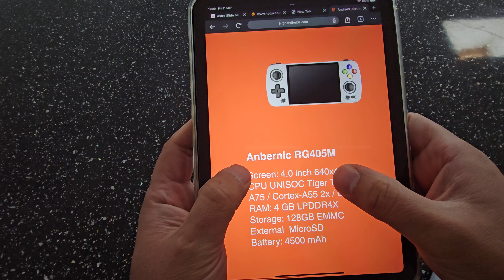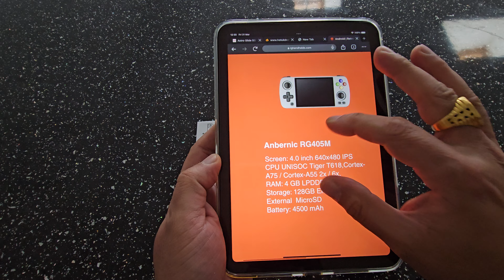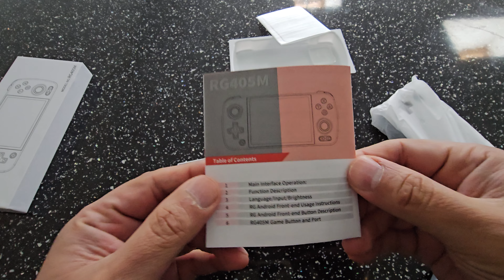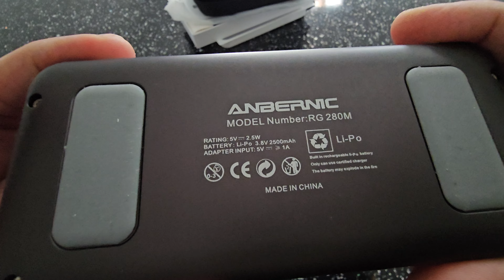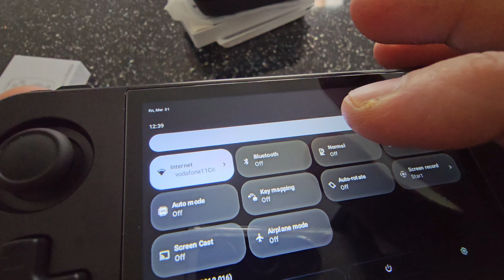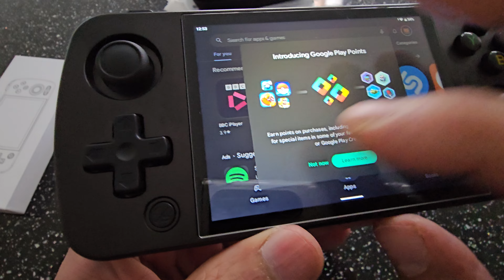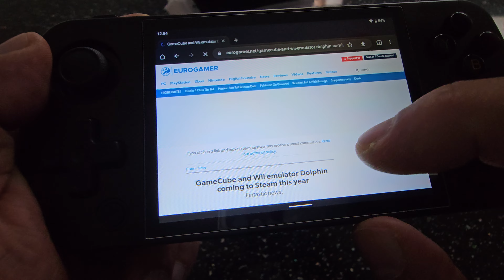Anbernic RG405M (Android 12) T618 (The best just got better) A huge leap forward for Anbernic.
Anbernic RG405M (The best just got better) A huge leap forward for Anbernic. Lets check out Anbernic's latest & greatest handheld build quality is next to the best out there. We take a look at some Switch emulation on the device and a few other emulators, Enjoy the video huge thanks to the Anbernic team as always :)

Buy from official Anbernic links
Anbernic RG405M

Anbernic RG-405M specs
Screen: 4.0 inch 640x480 IPS
CPU UNISOC Tiger T618,Cortex-A75 / Cortex-A55 2x / 6x.
RAM: 4 GB LPDDR4X
Storage: 128GB EMMC
External  MicroSD